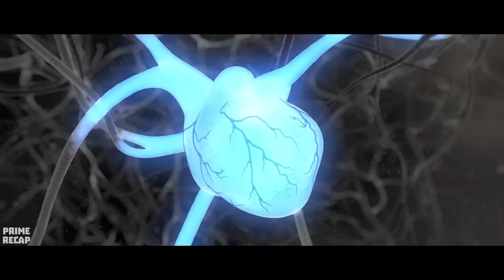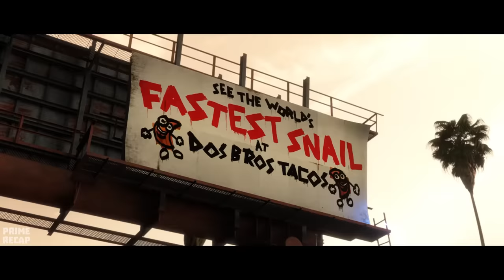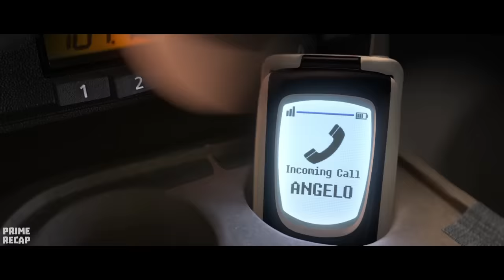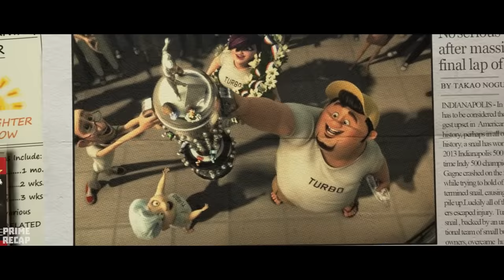After he DRINKS NITRO a SNAIL acquires SUPER SPEED and enters FORMULA 1 - RECAP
A snail is given the chance to escape his slow-paced life and enter the Indianapolis 500 when a freak accident gives him the power of super speed.
Movie Name: T u r 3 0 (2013)